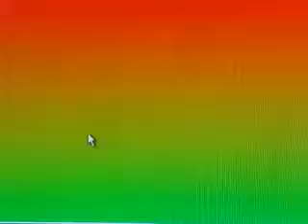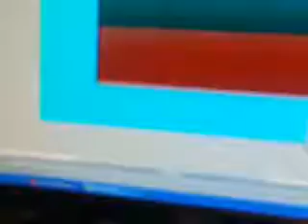Worldwide Seizures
Error code: err:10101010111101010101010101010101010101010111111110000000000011origin:C:\\Documents\Kirby vs. Kirby Comicsproblem:CouldNotAddKirby Has a Seizuresolution:RestartComputer[404]